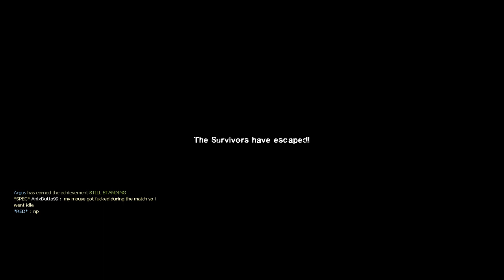Left 4 Dead 2 Last Stand Gameplay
sorry for me being idle in most of the video my mouse stopped working mid way through the campaign.